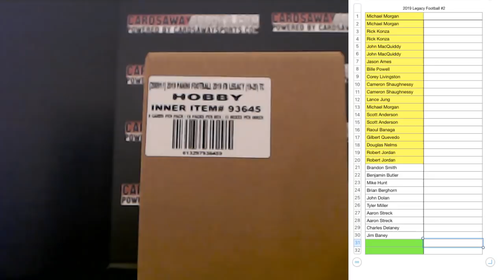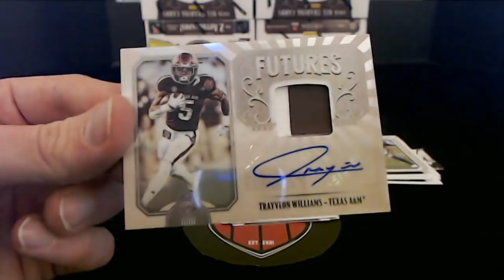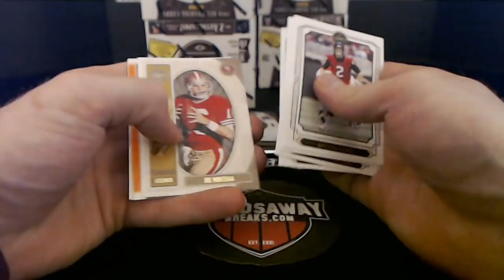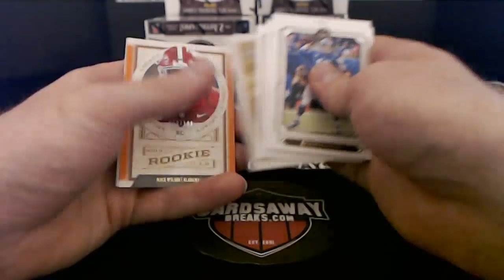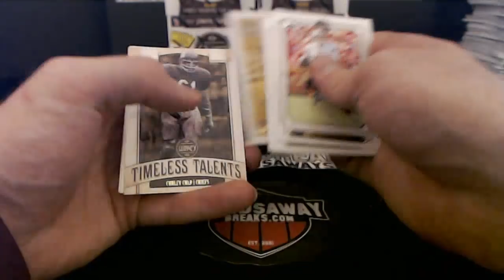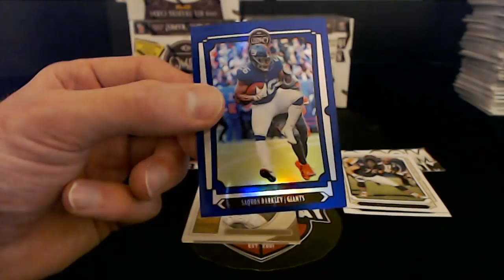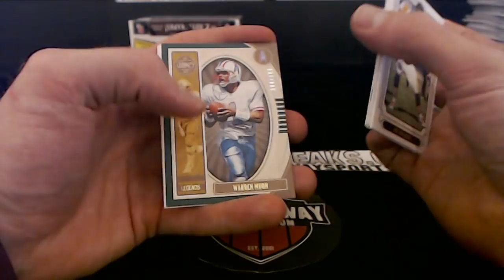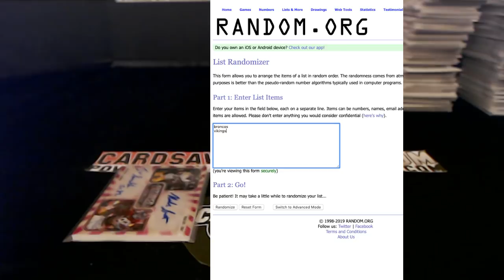2019 Legacy Football #2 May 22nd, 2019